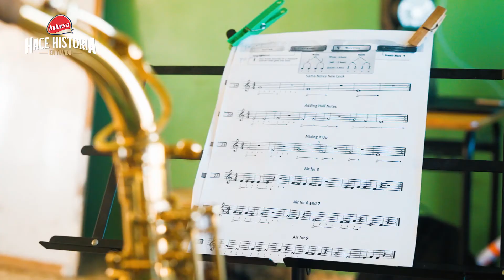Somos una Familia: Armeida Cordero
Conoce la historia de Armeida Cordero de Consuelo, donde nos cuenta su sueño de un saxofón para su hija